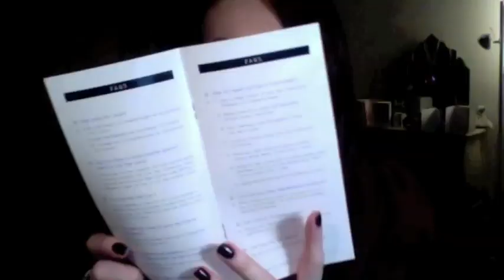Instant highlights w/ Love Hair Extensions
No paid product placements here guys, I genuinely really like these and prefer them to extensions I have tried in the past as they have smaller clips and provide a more secure hold. I also like the fact that wefts are purchased separately so you can get a couple of shades to match your hair (which looks more natural if you have highlights).

100% Human hair is £20.00 per 18" weft.

Thermofibre hair is £12.95 per 18" weft.

FANTASTIC deal:
You can get an 18" 100% human hair full head set (3 wefts) for £30.00 (in old packaging)!!

I would recommend 1-2 wefts for instant highlights, 2-4 wefts for volume, and 3-4 wefts for adding length :)